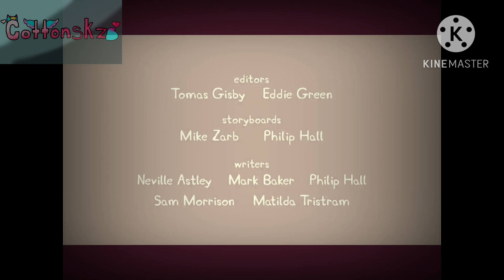I edited a Peppa pig episode bc I was bored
I hope you enjoy my first edit. (That looks cringy af)